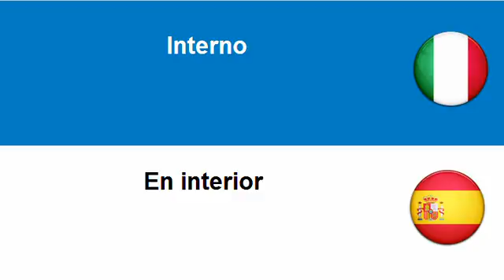Imparare lo Spagnolo = Interno